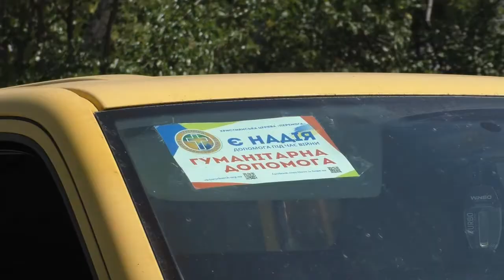Прифронтовые сёла Константиновского района. Мариупольские волонтёры помогают людям!